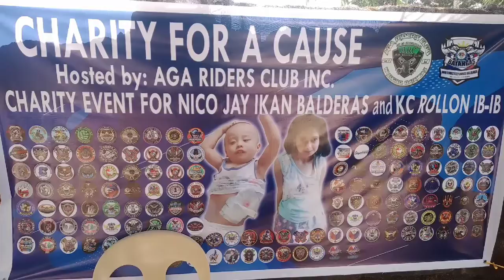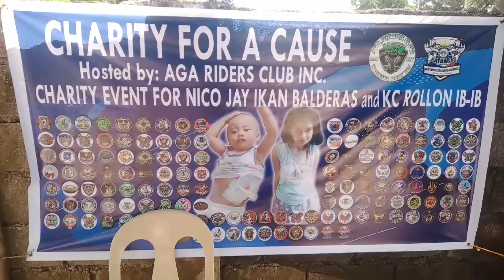EP18 RIDE FOR A CAUSE || Hosted by; AGA RIDERS CLUB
✓Pls. Support my Advocy..

✓Ride for A Cause
Hosted by: AGA RIDERS CLUB @B2GO FARM NASUGBU BATANGAS.

✓Ang aking club (MBRBI) Malvar Blade Riders Batangas inc. ay kaylan man hnd magsasawang makatulong sa ating kapwa na may sakit na higit na nangangailangan..
Ang members ng MBRBi ay nag
kakaisa para sa iisang layunin..
Wala man sariling pundo ang aming club pero sinisikap namin makatulong sa sariling pamamaraan lalong lalo na sa mga batang may sakit na hirap sa buhay ang kanilang pamilya..
Kami po ay nag ko contribution sa abot ng aming makakaya..

✓Sa mga nag nanais pong makatulong sana po makaisa namin kayo..

✓Mag kakaiba man ang vest
✓mag kakaiba man ang club na kinabibilangan pero nag kakaisa dahil sa iisang layunin..